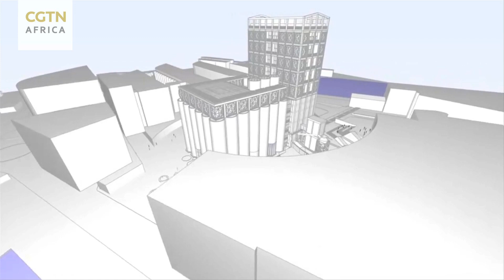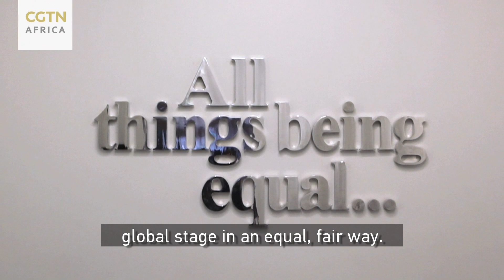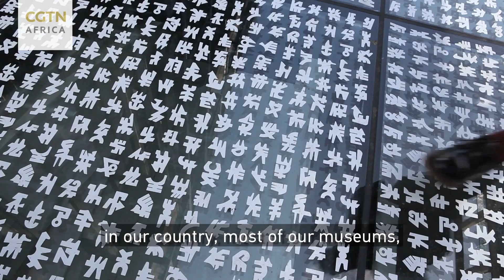ExploreAfrica: Contemporary Art for All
Zeitz MOCAA in Cape Town is the world’s largest museum for contemporary African art. The ultimate aim is to highlight the diversity of the continent, while making sure it’s also accessible to people from various backgrounds.